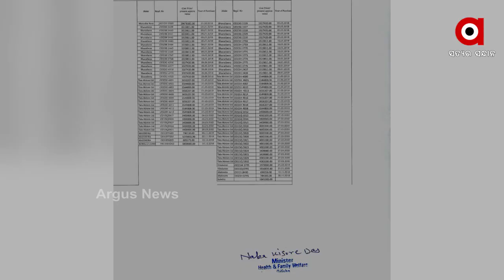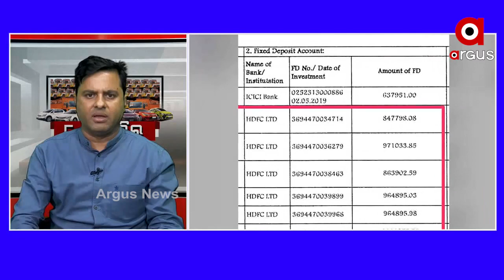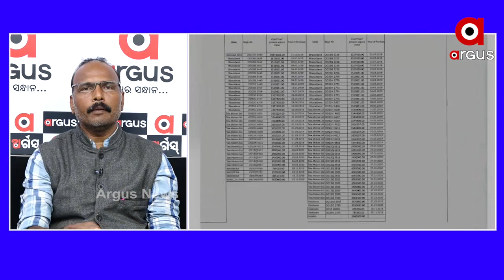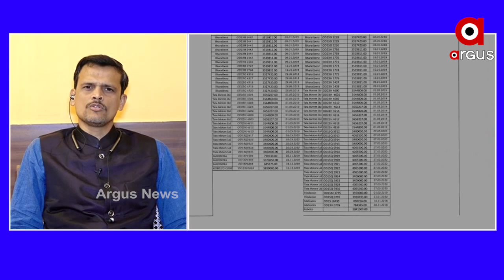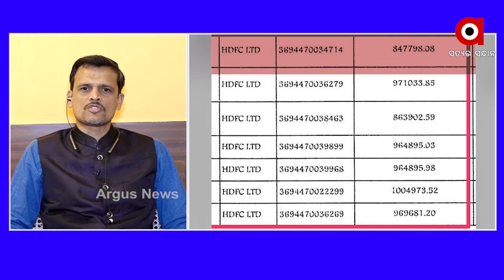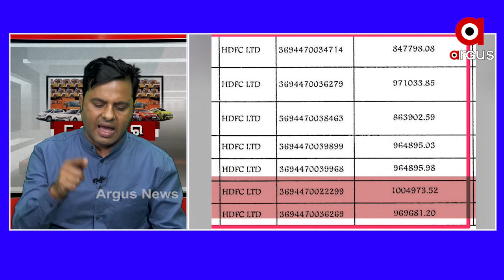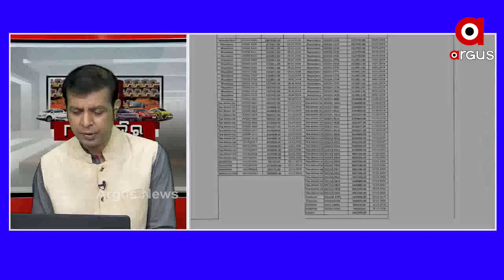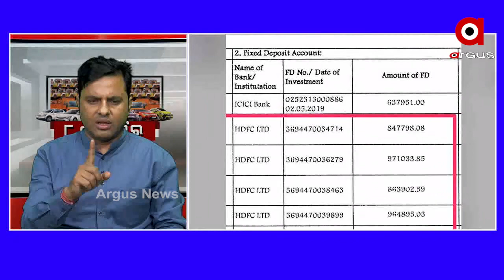ସ୍ବତନ୍ତ୍ର ଆଲୋଚନା | 80 ଗାଡ଼ିର ରାଜ୍